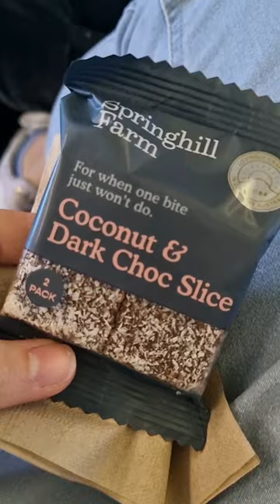Flying to Melbourne from Adelaide